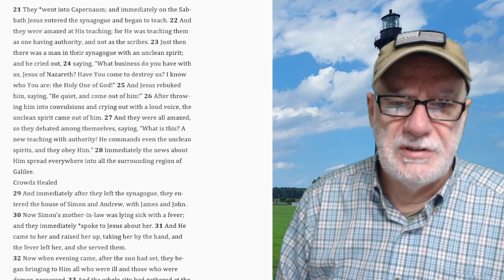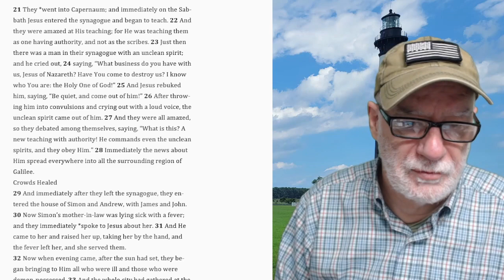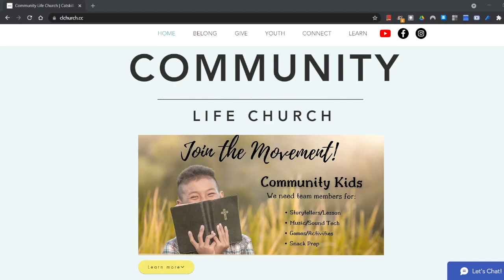Mark 1:21-22 God gives us His influence.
God has committed to us the spread of the message of the gospel.  He has given us His authority, and influence, to do so!